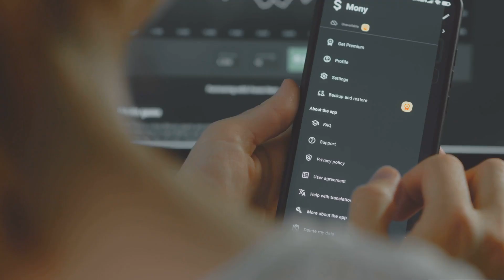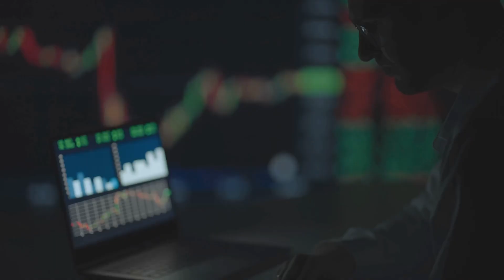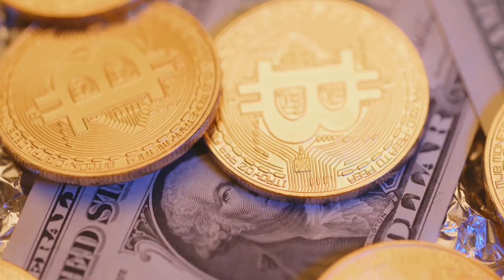CBDCs vs stablecoins. The future of money explained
CBDCs and stablecoins are battling for the future of digital money. Governments push Central Bank Digital Currencies for safety and control, while stablecoins like USDT and USDC dominate DeFi with speed and freedom. Will CBDCs replace them, or will both coexist? Here’s what it means for your financial future.